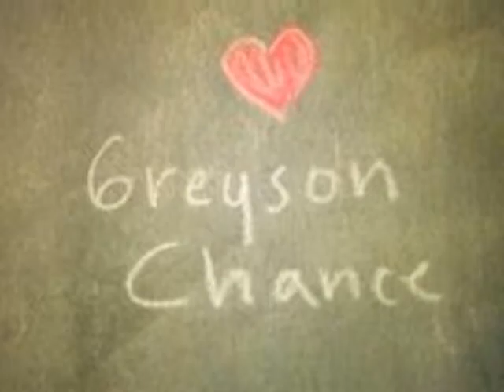Greyson Chance photos - waiting outside the lines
i've made this by myself :) i know it just a simple video , but i hope you guys like it ! :D - the enchencer .